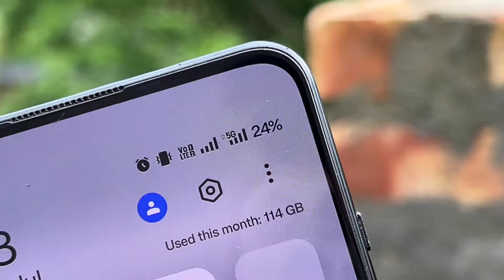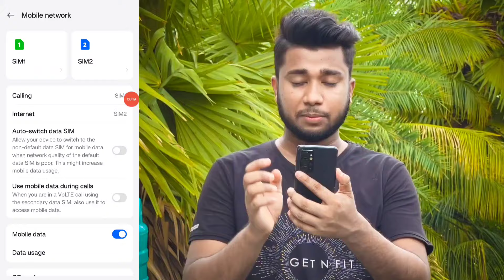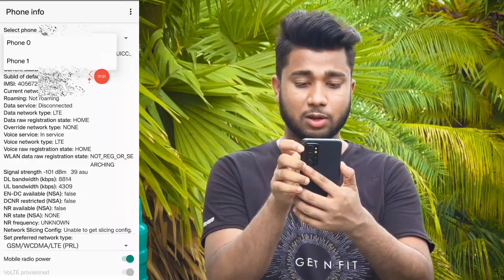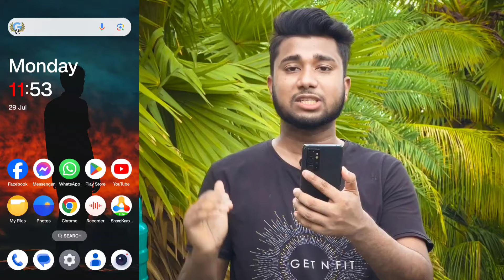মাত্র 2টি সেটিং করুন ইন্টারনেট চলবে একদম রকেট স্পীডে ‌! Mobile Internet Speed 5G Settings